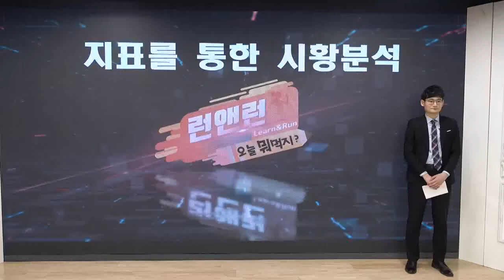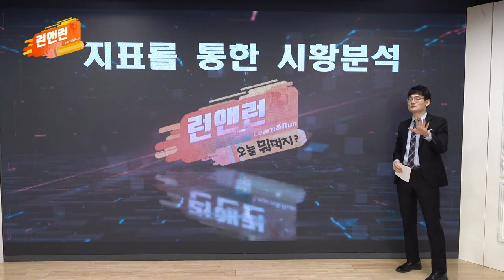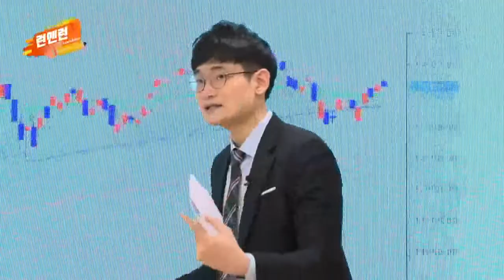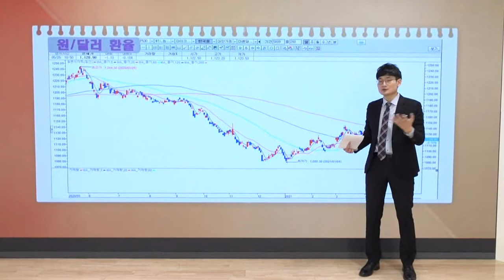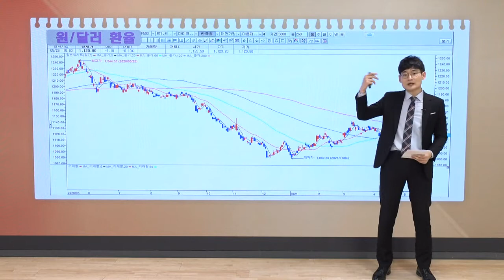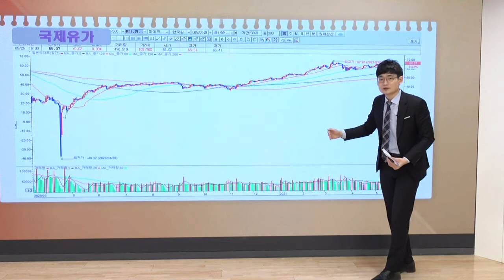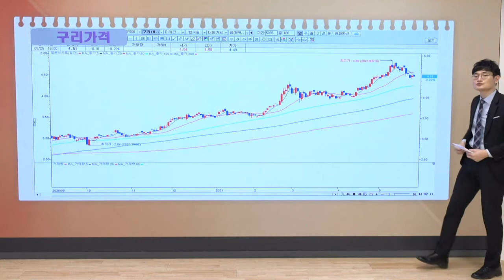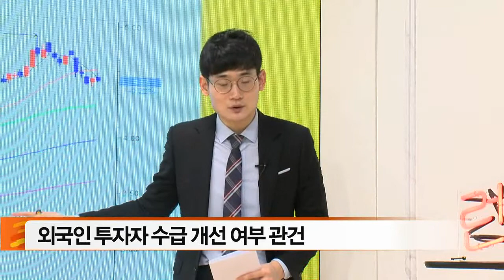[이번주 증시] 주식 시장과 가상화폐 시장 연동성 강화_이데일리맵 오현진_런앤런 19회 (20210529)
[오현진]
- 주식 시장과 가상화폐 시장 연동성 강화
- 금 가격 우상향 추세 지속
- 외국인 투자자 수급 개선 여부 관건